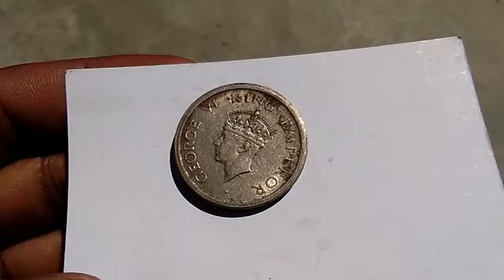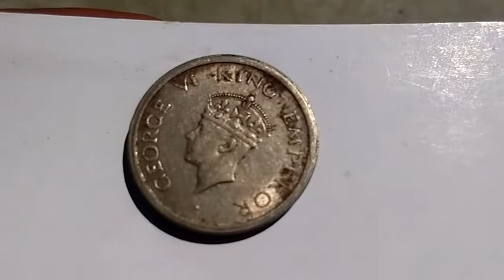most expensive coin in India